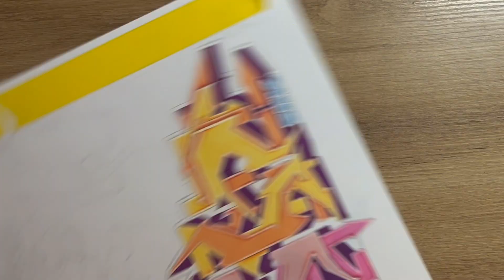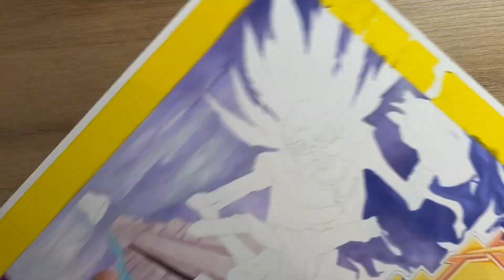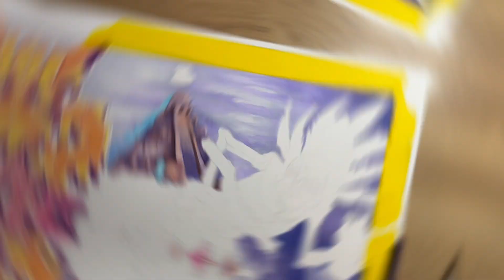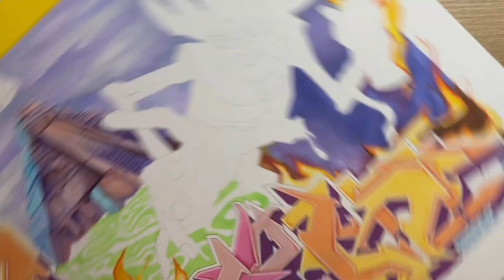Aztec | graffiti sketch SADSAK X FiVEZ collab - LONG Process (Timelapse)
A Sadsak X Fivez A3 sketch collaboration.

'Saker' lettering - Sadsak (Cardiff, UK)
'DopeWriter' Character + background - Fivez (Sheffield, UK)

Materials used - (FiVEZ)
A3  Bristol board
2H Pencil + Rubber
Ohuhu Markers (brush/broad tips)
Faber-Castell - Polychromos Colour Pencils